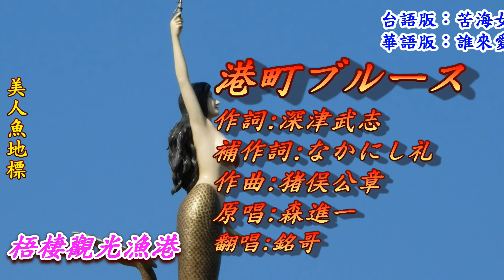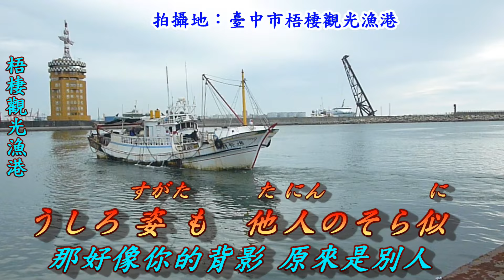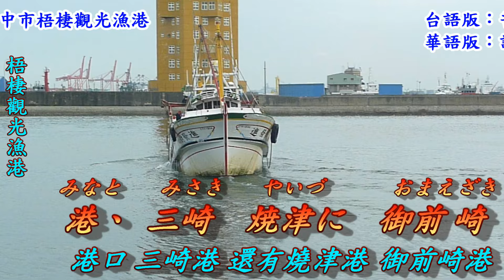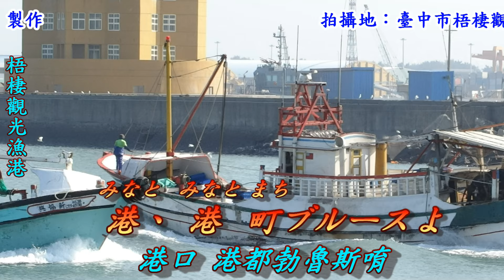港町ブルース(港都勃魯斯)1969(日語~森進一 + 翻譯)銘哥翻唱[台語版：苦海女神龍(邱蘭芬)；華語版：誰來愛我(蔡一紅)]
港町ブルース(港都勃魯斯)1969. 台語版：苦海女神龍(邱蘭芬). 華語版：誰來愛我(蔡一紅).
作詞：深津武志 .
補作詞：なかにし礼.
作曲：猪俣公章.
原唱：森進一